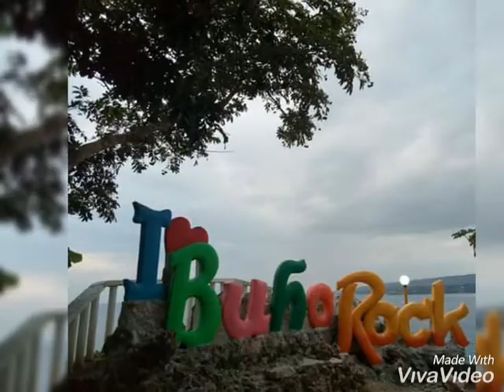Camotes Island Cebu Tourist's Spot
This is just some of our spot's that we've been proud of...our pride that you dont want to miss..